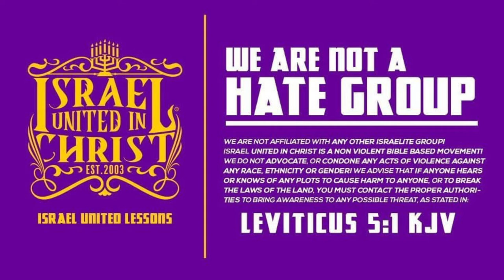The Israelites: We Have PTSD Due To The CURSES.